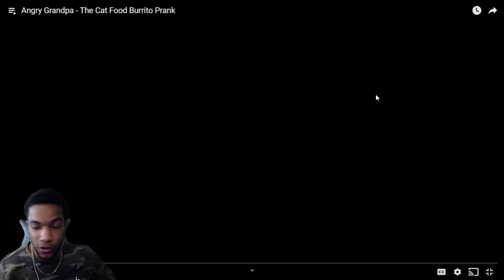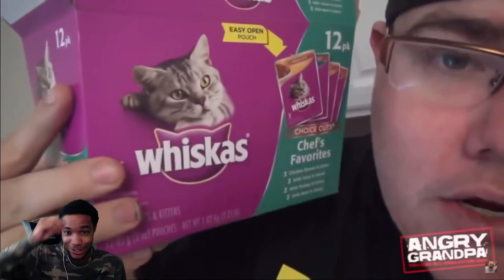Angry Grandpa - The Cat Food Burrito Prank 😷 REACTION!!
What’s Up ROME SQUAD

Angry Grandpa - The Cat Food Burrito Prank

Daily Video's !